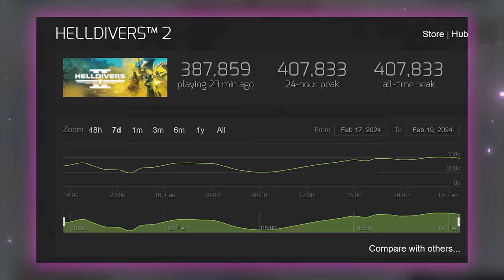A internet está ADORANDO esse JOGO! Por que Helldivers 2 está fazendo sucesso? (EM análise)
O sucesso do jogo impressionou!

➤ PSN: hadessama94

00:00 Sucesso
00:00 Estrutura do jogo
05:31 Habilidades e Armitchas
08:00 Diversão
08:52 Problemas